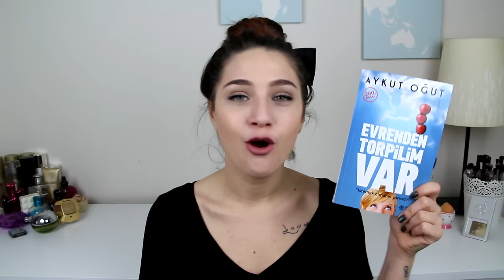Ocak Ivır Zıvırları | Favoriler | CatWithBlack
***Lütfen Kutuyu Genişletin***

Ivırlar/Sevdiklerim:

Wet N Wild Krem Brulee
GIORGIO ARMANI EYE TINT Green Iron
Maybelline Push Up Drama Mascara
Nuxe Reve De Miel Baume Levres Lip Balm
Pastel Nude Buff Oje
Pastel Nude Mocha Oje
Flormar Oje 314
Pastel Nail Care Gel with Calcium
NK Blue Diamond Top Coat
Günübirlik Hayatlar - Irvin D. Yalom
Evrenden Torpilim Var - Aykut Oğut
Pembe Ajanda - Dollar Tree
Şapka -  Addax
Mont - Beşiktaş Çarşısı

Zıvırlar/Sevmediklerim:
Loreal Pure Zone Chrono Clear Gözenek Arındırıcı Peeling
Essence Pure Skin: Parlama Karşıtı Matlaştırıcı Jel Krem

Bana Ulaşın!!